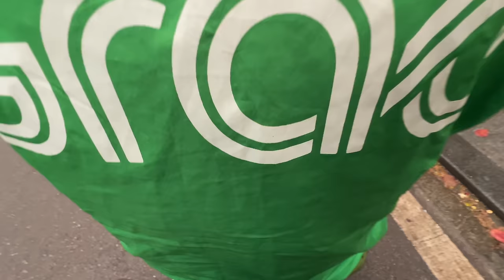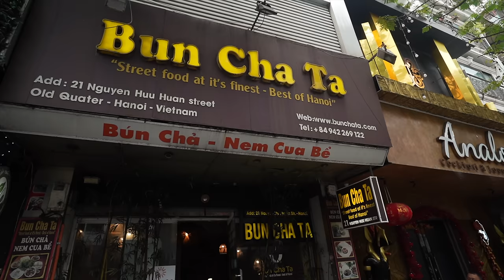EATING LIKE A LOCAL (Hanoi Street Food Tour ) 🇻🇳 Vietnam Vlog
In this Vietnam vlog, we partnered with Hanoi Street Food Tour to sample some of the most extreme foods Hanoi is known for. This tour has you eating like a local in Vietnam, but it is certainly not for the faint-hearted. We definitely recommend you give this tour a try; however,  the company also offers a basic tour for anyone wanting to experience traditional Hanoian cuisine without stepping too far outside of your comfort zone.

🗺️ GET ACCESS TO OUR PRIVATE VIETNAM MAP GUIDE WITH OVER 100 GOOGLE MAPS LOCATIONS!

OUR TRAVEL MUST-HAVES:
📸 Filming & travel equipment